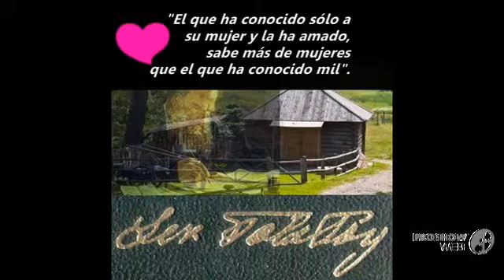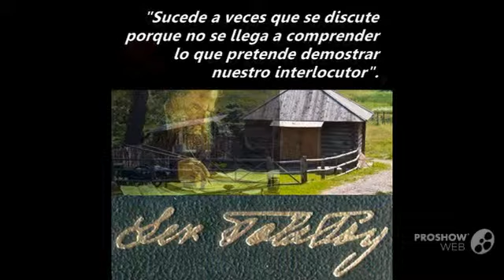#1/2 Liev Tolstói: pensador moral / un recordatorio a la no violencia, Guayaquil, 2013.04.10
Gracias Proshow Web Video.

#1/2 Liev Tolstói: pensador social y moral / un recordatorio a la no violencia, al 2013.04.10, Guayaquil.

Liev Nikoláievich Tolstói (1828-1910) es un novelista ruso, profundo pensador social y moral.

Sus más famosas obras son Guerra y Paz y Anna Karénina, y son tenidas como la cúspide del realismo.

Sus ideas sobre la «no violencia activa», expresadas en libros como El reino de Dios está en vosotros tuvieron un profundo impacto en grandes personajes como Gandhi y Martin Luther King.

Lectura recomendada.